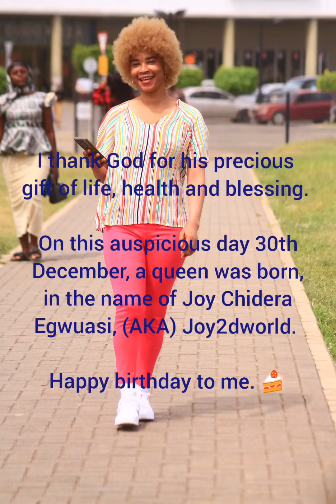Happy birthday to the CEO of Joy2dworld International Limited.